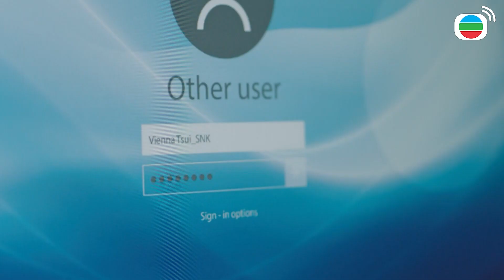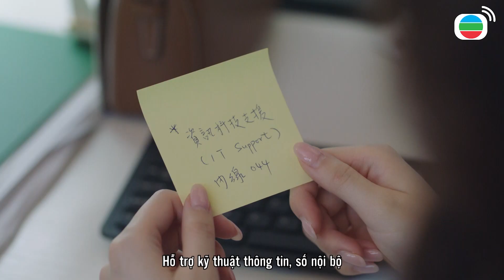Nữ Hoàng Tin Tức cắt tập 14 - 2 - “Vì cái mà bản thân muốn có sẽ cố gắng giành lấy”